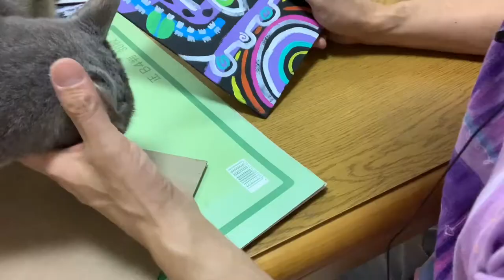丈夫なベニヤ板キャンバスボード・作って描いて壁に掛ける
ベニヤ板キャンバスボードを作る。
ベニヤ板・紙、両方のキャンバスボードを壁に掛けられるようにする。

☆過去に作った関連動画

★受講者募集中★
『自由な絵画』
絵を描くのが好きな方、スランプに陥っている方、楽しむアート・個性と自由な発想を引き出すお手伝いをします。
毎月第4日曜日 13:00〜15:00
​場所：カルチャーセンター本牧
横浜市中区本牧原8-1 イオン本牧 3番街 2階